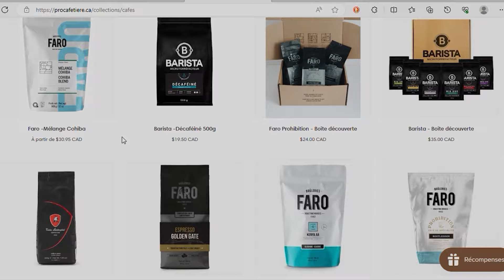STRATAGÈME et MAFIA / Lino Zambito / What's Up Podcast (Extrait)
Dans cet extrait, Lino Zambito, témoin clé de la commission Charbonneau, nous explique comment fonctionnait le stratagème de corruption au municipale et provincial et pourquoi que la mafia l'a laissé en vie.